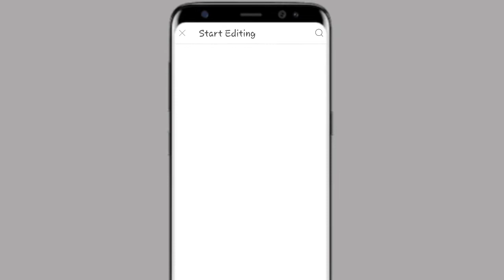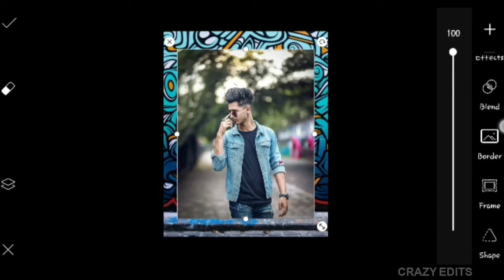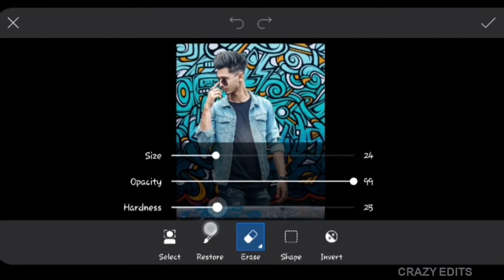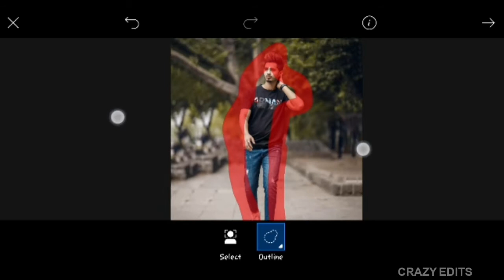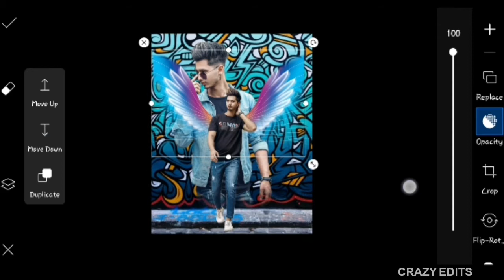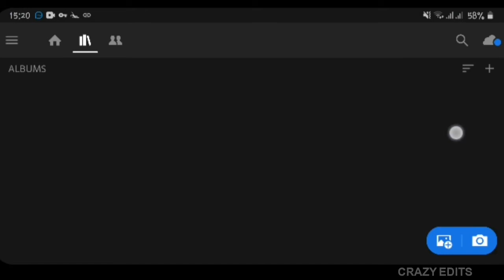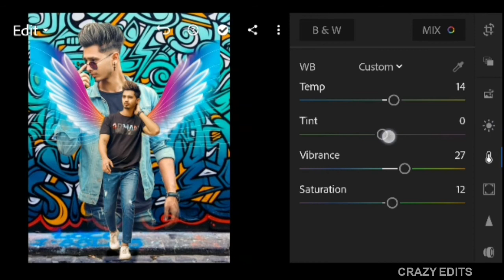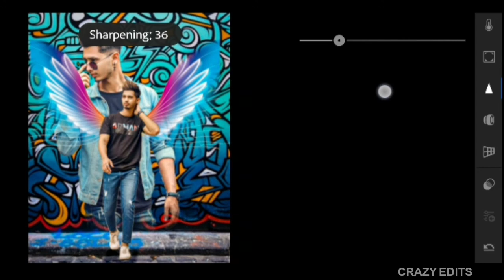Classic Own Wall Photo Editing | Png & Background Download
Hie friends i am Navin my channel is all about Photo editing Tutorials and mobile graphic designing and Photo editing Manipulation Tutorials and also logo designing. I generally use Lightroom, Snapseed, Picsart, Pixalab Applications for my photo editing Teaching Tutorials. I hope You learn something(Photo Editing) from my tutorials.